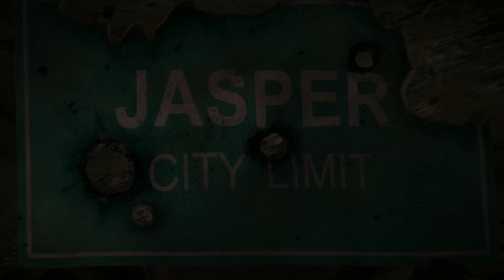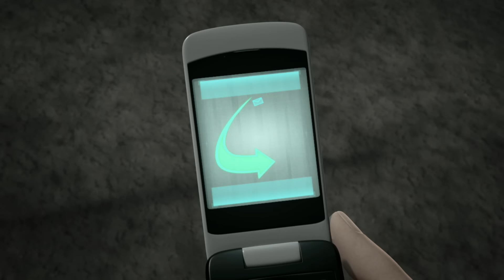Transformers: Prime | Lord Megatron | Compilation | Animation | Transformers Official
Meet the Transformers characters:

The Autobots:

Autobot medic

The Decepticons:
Soundwave - Communications
Shockwave - Operations